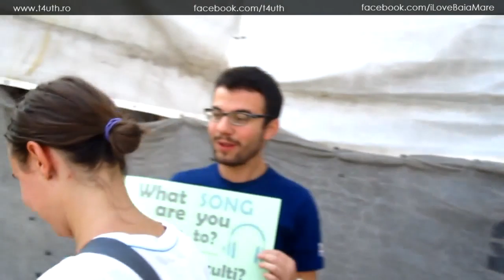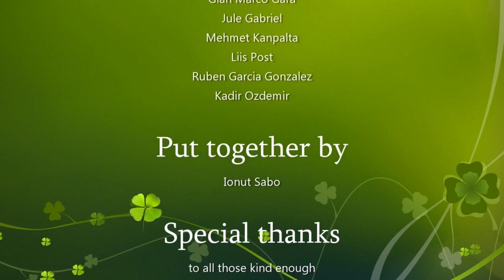What song are you listening to? BAIA MARE, Romania (HD)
Shot in Baia Mare, Romania, in September 2012 by volunteers of Team For Youth Association
Inspired by Ty Cullen's "Hey You! What Song Are You Listening To? NEW YORK"